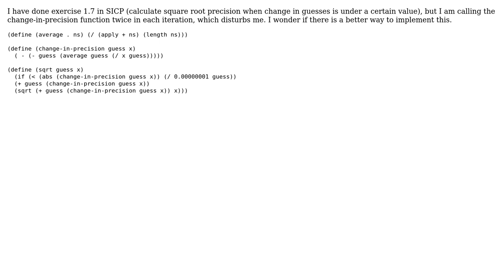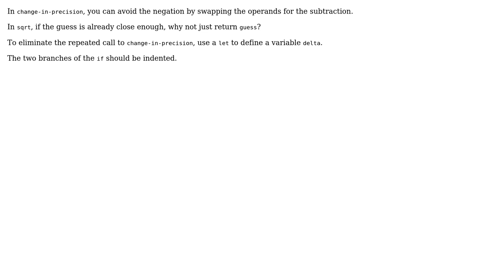Code Review: Square root calculation in Scheme (SICP Exercise 1.7)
With thanks & praise to God, and with thanks to the many people who have made this project possible! | Content (except music & images) licensed under CC BY-SA | Music | Images & others | With thanks to user Phrancis user leancz user 200_success and the Stack Exchange Network Trademarks are property of their respective owners. You are responsible for your own actions.